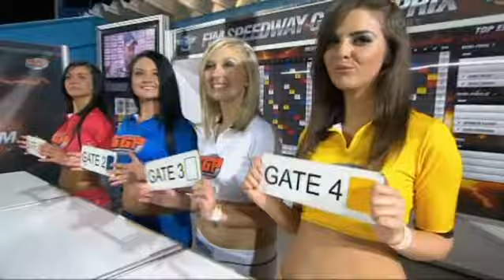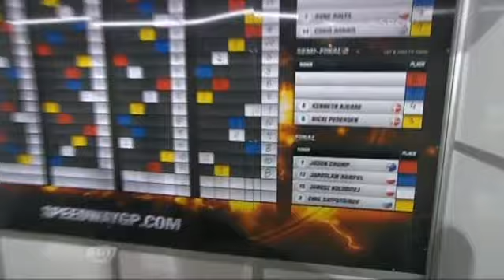24.4 2010 - Leszno - Grand Prix Europy - analiza Krzysztofa Cegielskiego